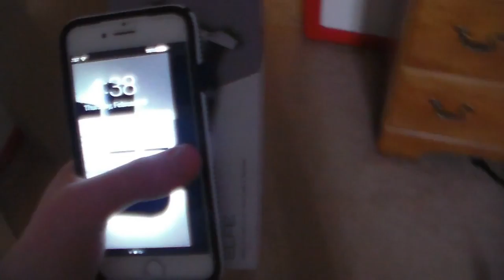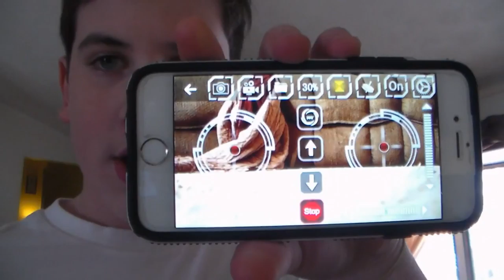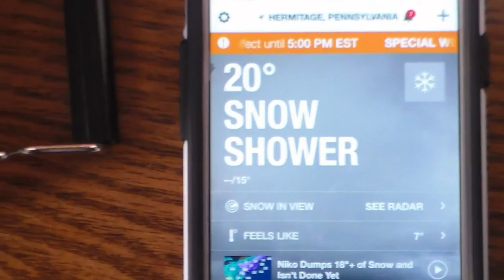SO MUCH SNOW!!!!!!!!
Vine Creeper Gamer1 (@CreeperGamer115)

stay good my gamers